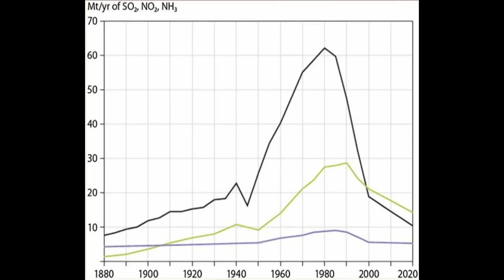CLIMATE MATTERS: Improvements against acid rain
Acid rain was a big concern for most Western countries in the 1980s but we haven't heard much of it in recent years due to a number of factors.